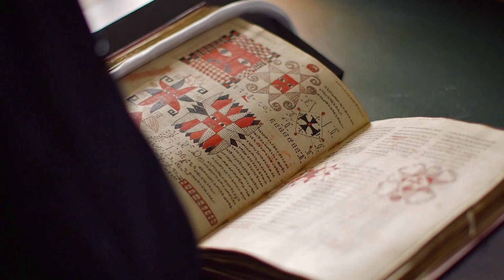ሚስጥራዊው ጥንታዊ መፅሐፍ ፡ የዛር መናፍስት ጥቃትን ለመመከትና ለመፈወስ